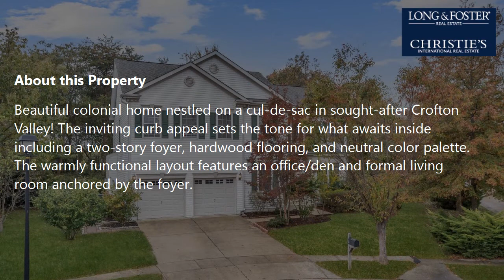Sale: 5 Beds - 3 Baths - 3811 sq ft - Gambrills - MD [$700,000] MLS #: MDAA2012916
-- SUMMARY:
Real estate for sale - Single Family: 5 Beds - 3 Baths - 3811 sq ft - 2417 Powderhorn Way Gambrills - MD [List Price: $700,000]
MLS #: MDAA2012916

-- DESCRIPTION:
Beautiful colonial home nestled on a cul-de-sac in sought-after Crofton Valley! The inviting curb appeal sets the tone for what awaits inside including a two-story foyer, hardwood flooring, and neutral color palette. The warmly functional layout features an office/den and formal living room anchored by the foyer. The formal dining room is adjacent to the kitchen and is well suited for celebratory dinners. Prepare gourmet meals in the kitchen boasting 42-inch cabinetry, granite counters, recessed lighting, sleek appliances including a stainless steel gas range, center island, two pantries, and sunny breakfast area. Spend quality time with loved ones in the family room off the kitchen with a cozy gas fireplace and transom windows. Expansive primary bedroom highlights dual walk-in closets and en-suite bath with a double vanity, soaking tub, and separate shower. Three additional bedrooms, all with walk-in closets, a full bath, and laundry room conclude the upper level. Finished lower level offers a fifth bedroom, recreation room, bonus room, and storage room. Two car garage. Enjoy the privacy of the paver patio backing to trees. Convenient to Waugh Chapel Towne Centre, I-97, MD-32, and MD-3.